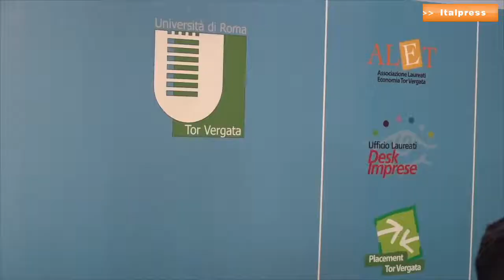Tor Vergata si prepara alla fase 3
Intervista al rettore dell'Università di Roma Tor Vergata, Orazio Schillaci: così l'Ateneo si sta preparando a riaprire in sicurezza agli studenti.